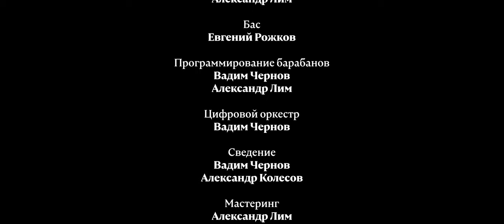Неуловимые мстители — Погоня (Metal cover)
Идея и аранжировка — Вадим Чернов
Вокал — Александр Колесов, Елена Белова
Гитара — Александр Лим
Бас — Евгений Рожков
Программирование барабанов — Вадим Чернов, Александр Лим
Сведение — Вадим Чернов, Александр Колесов
Мастеринг — Александр Лим

Съёмка и монтаж видео — Вадим Чернов